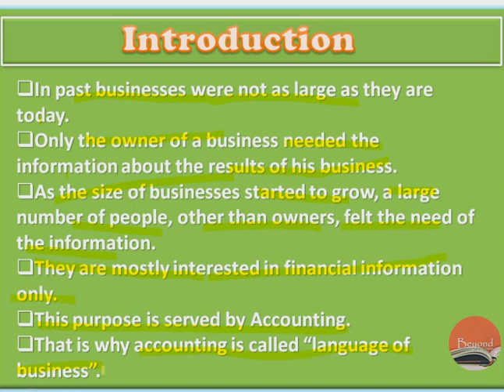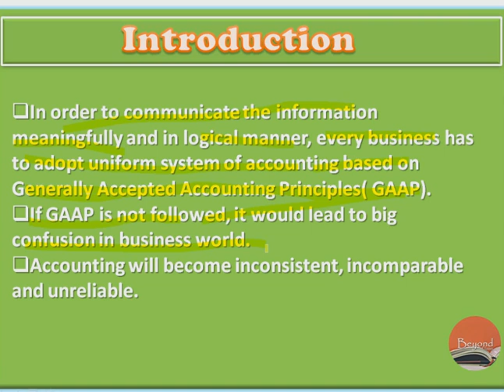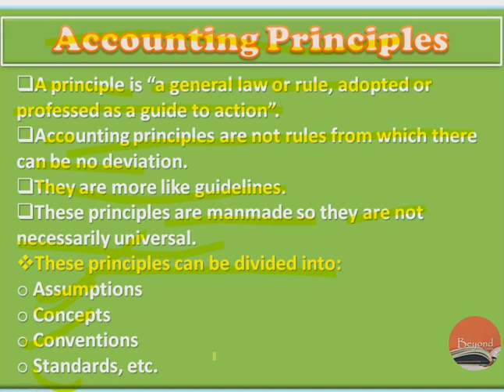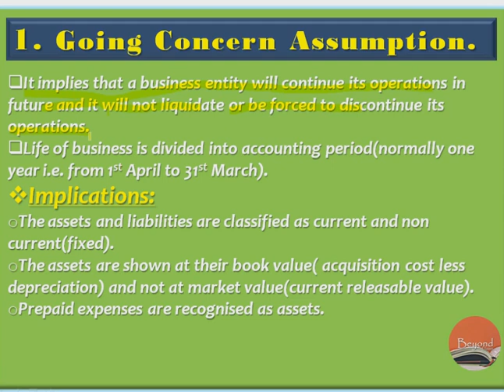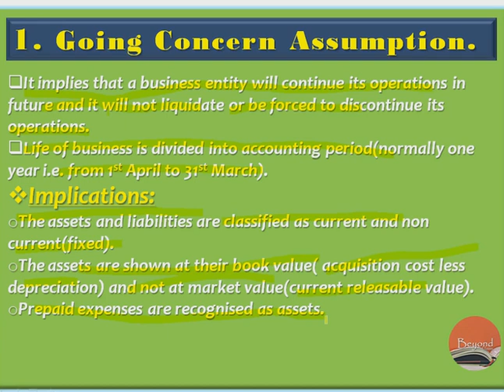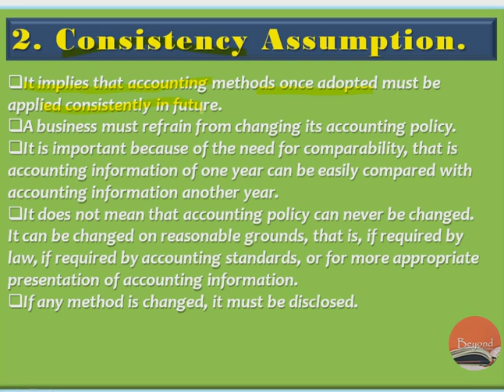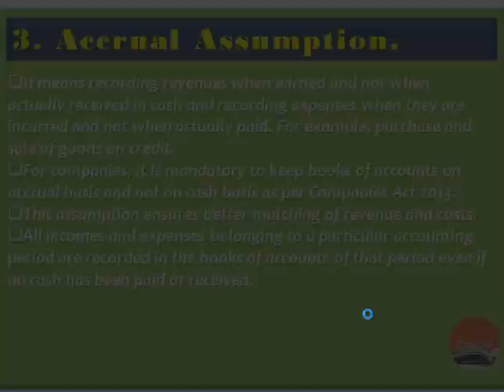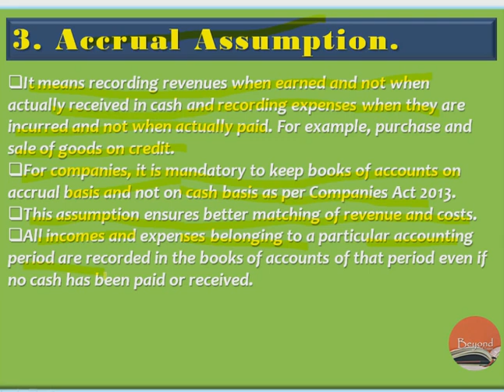Accounts Assistant Finance - Accounting Principles & Fundamental Accounting Assumptions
In this video we will discuss Accounting Principles and Fundamental Accounting Assumptions. I have made this video in such a way that even a non-commerce student can understand the concept very easily.

Ye video apko zarur dekhni chahiye agar aap JKSSB ke exams jese Accounts assistant, sub inspector finance ( sales tax ), inspector finance ( sales tax ), junior statistical assistant, junior assistant, stenographer, labour inspector, ya JKPSC ke Kashmir Administrative Services (kas) ke exam ki tyari karrhe hain.

If you have any query, suggestion or complaint, please share it with us in the comment section.

It matters a lot for our team. We are constantly trying to bring to you the best educational content.

In coming time, we are going to start classes for various other exams. So keep tuned.

Thanks.